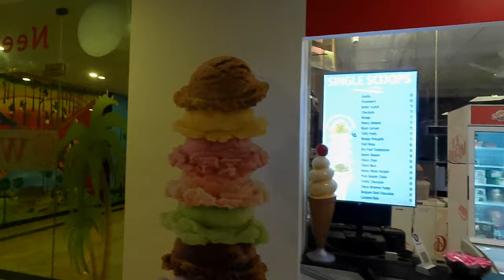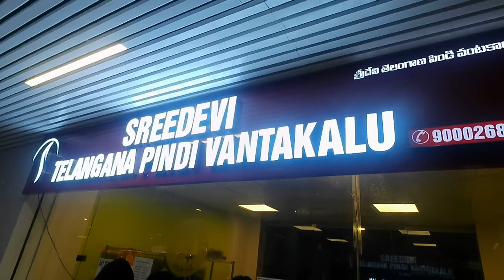NEERA CAFE || NECKLACE ROAD | HUSSAIN SAGAR | HYDERABAD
NEERA CAFE || NECKLACE ROAD, HYDERABAD ||

Hi, this vlog is about our visit to NEERA CAFE || NECKLACE ROAD | HUSSAIN SAGAR | HYDERABAD. This is the first NEERA CAFE within the city, located at the Necklace road, on the banks of Hussain Sagar lake.

Neera is the sap from palm and date trees. Sap is the fluid which circulates in the vascular system of a plant, consisting chiefly of water with dissolved sugars and mineral salts. It is being promoted as an energy drink. This is unfermented and when fermented, becomes toddy. It is non-alcoholic and can be consumed by people of all age groups.

PRICE LIST
A 150 ml glass = ₹50
A 300 ml bottle = ₹90.

OTHER ITEMS FROM PALM TREES
Honey
Jaggery
sugar

TIMINGS
10 am to 9 pm

FOOD STALLS AT THE CAFE
Pista house bakery & restaurant
Scoops ice cream
Sreedevi Telangana pindi vantakalu
Pandaga bhojanam - A mini restaurant

CREDITS
VIDEO EDITOR - VSDC
INTRO ANIMATION - CANVA
MUSIC USED -  @YoutubeAudioLibrary
THANKS CARD - CANVA

Keep Supporting me So I can Continue to provide you with free content Regularly!!

Neera cafe Neera cafe Hyderabad Neera cafe Necklace road Neera drink neera cafe review neera cafe necklace road price neera cafe timings neera cafe price list
hussain sagar
best places near hyderabad places to visit in hyderabad sightseeing places in hyderabad